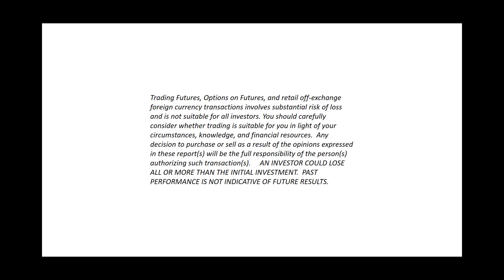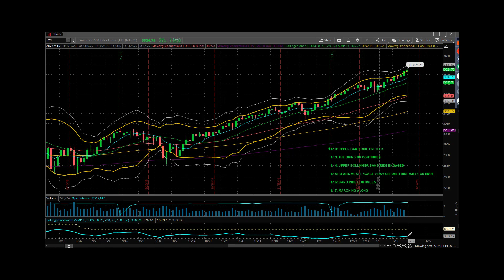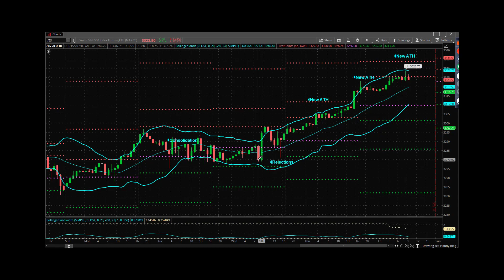Princetontrader Futures Trading Education S&P Futures Webcast January 17, 2020